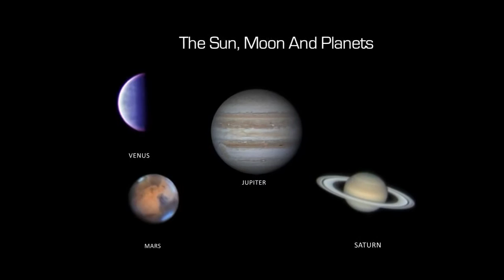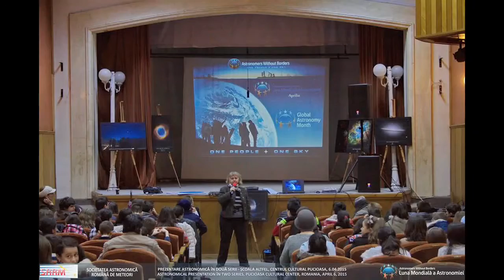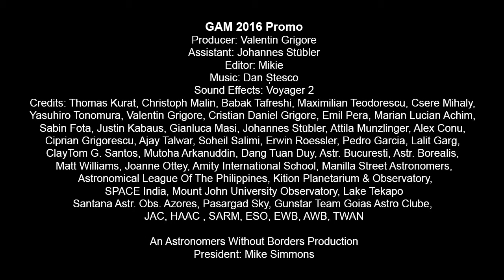Astronomers Without Borders Global Astronomy Month 2016 Trailer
Month of April is celebrated worldwide as the Global Astronomy Month (GAM) by Astronomers Without Borders (AWB). It brings new ideas and opportunities for people to participate in, celebrating AWB’s motto, One People, One Sky. SPACE is one of the key organisations globally, partnering to strengthen the cause of GAM and AWB. The trailer showcases many SPACE associated schools participating in GAM.